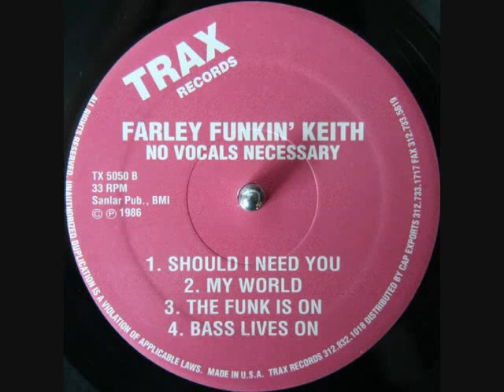Toru S. Classic House Set Vol.150 1991.07.19 ft Farley Jackmaster Funk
Toru S. Classic House Set Vol.150 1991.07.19
Tracks by Farley Jackmaster Funk, Terry Hunter, David Benus,
Wayne Gardiner, Chubb Rock, Mr Fingers, Kevin Dixon.

Mixed by Toru S.